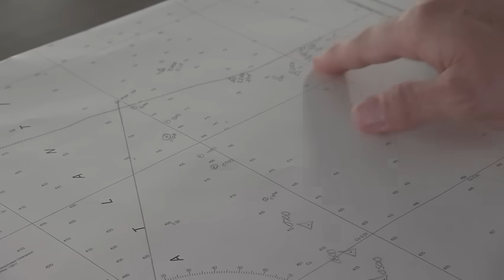Shuttle's Boosters Recovered in HD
NASA has released the first ever up-close, high-definition video of Kennedy Space Center's solid rocket booster (SRB) recovery ships retrieving SRB segments from the Atlantic Ocean following a space shuttle launch. The unprecedented video is from the launch of the most recent shuttle mission, STS-133, Discovery's final flight, on Feb. 24.
Following each space shuttle launch, crew members of Liberty Star and Freedom Star pull the spent boosters out of the ocean and return them to Hangar AF at Cape Canaveral Air Force Station in Florida. Once they are processed, the boosters are transported to Utah, where they are refurbished and stored, if needed.